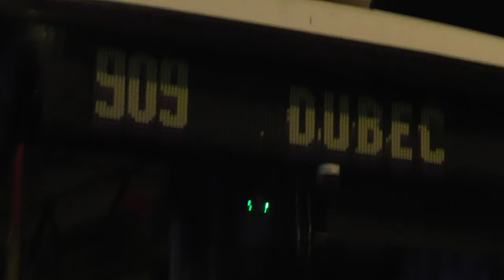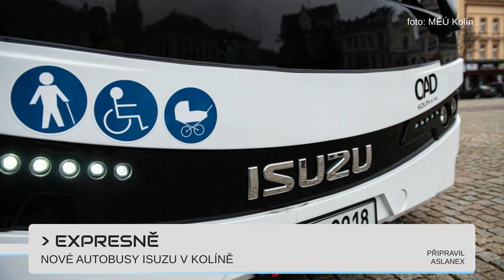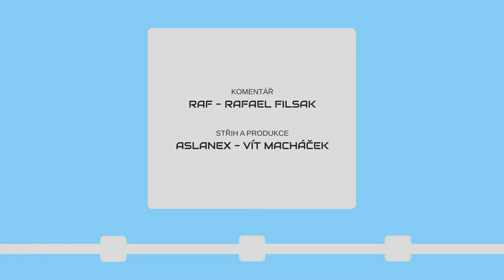METROBUS EXPRES 2020#3: Metrostav bez soutěží a tramvaj na Nové Dvory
Metrostav prohrál v korupčním řízení a důsledkem by mohl být zákaz účasti na veřejných výběrových řízeních, což by pro firmu bylo prakticky likvidační. Ale přinášíme i dobré zprávy, například o prodloužení plánu na tramvaj na Nové Dvory.

V Expresu #3 uvidíte:
Metrostav bude 3 roky bez veřejných soutěží (Zdopravy.cz)
Tramvaj až do Nových Dvorů (Zdopravy.cz)
Leo Express upravuje své jednotky (Zdopravy.cz)
Regiojet staví depo (Zdopravy.cz)
Nádražní budova ve Všenorech zachráněna (Zdopravy.cz)
Prodloužená platnost lítačky (PID)
Hlučné noční autobusy (MHD86)
Nové autobusy Isuzu (MÚ Kolín)
Nové autobusy MAN L (Dopraváček.eu)
Stavební povolení na vozovnu Hloubětín (@Tramvajak_Praha)
Nová hala denního ošetření v ÚDPP (@JChodounsky)
Slováci zase lepší (Ministerstvo dopravy a výstavby SR)